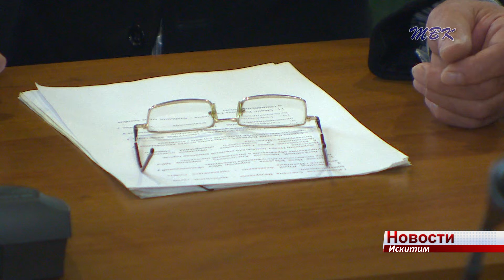В Искитиме состоялся круглый стол общественной организации «Союз Чернобыль»